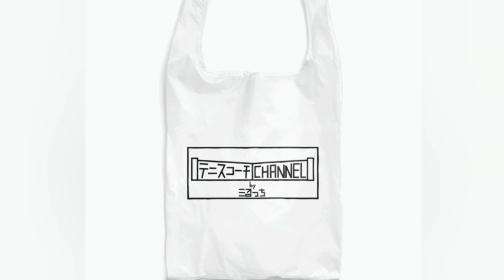アシスタントコーチが交代でお客様とラリーに入った時の動き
アシスタントコーチがお客様と交代でラリーする時があると思います☺

その時にどういう動きをすればいいのか？

メインのコーチに任せきりでラクするのがアシスタントではありません！！

フリーで動ける時間があるからこそ、沢山動いてコートを盛り上げちゃおう💪💪

撮影協力
上尾グリーンテニスクラブ様